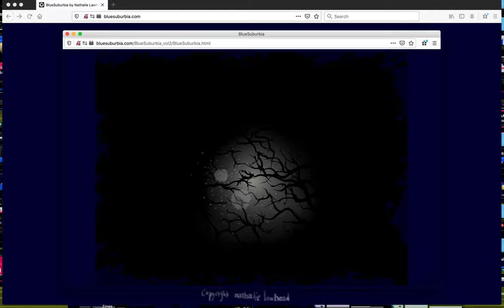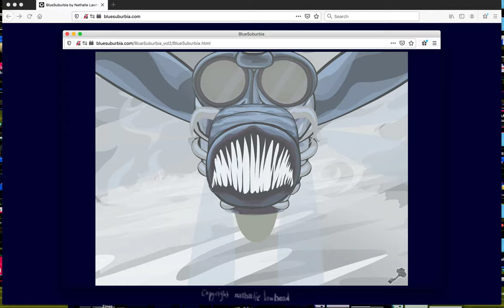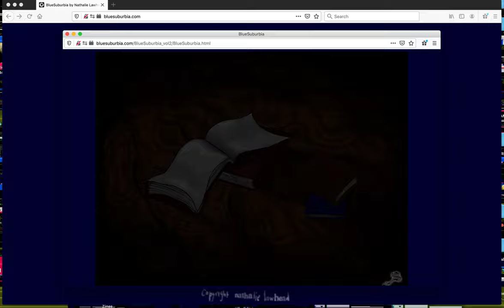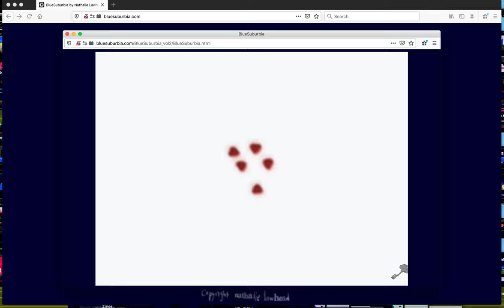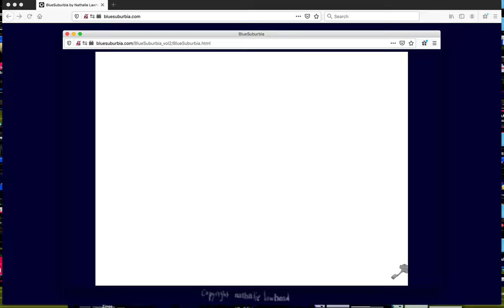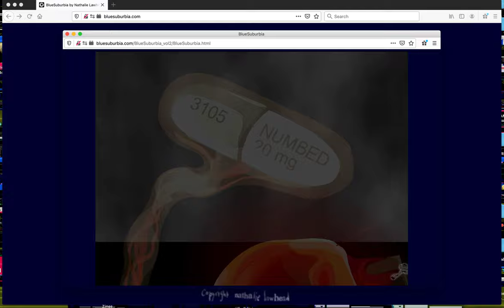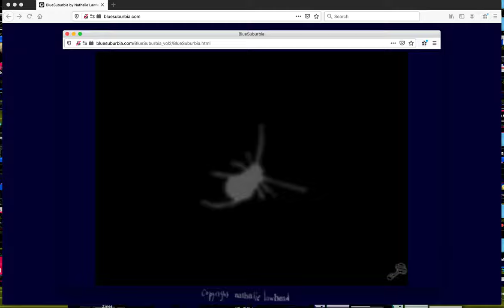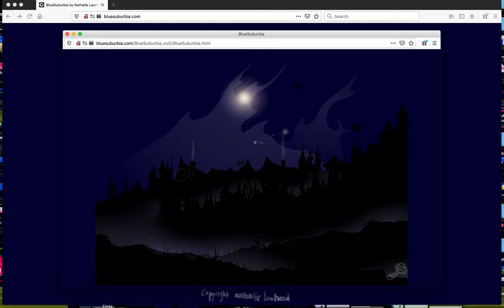Flash Website: BlueSuburbia Demo, Longer Video (~1999-2005)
This is a longer video demo of BlueSuburbia.com (the Flash website), and it covers more of the poems and areas in it.
Project description:
This was the very first net-art / game / interactive literature project that I made. My family had just moved to America, in the middle of the war in the Balkans. Before moving to the US, bombers were flying over our house, and the stories about how bad things have gotten were in everyone's conversation.
In many ways this was normal to me. My family survived concentration camps, labor camps, and moved from one home to the other to keep fleeing what seemed like non-stop war or political drama. It was a fairly deeply ingrained narrative that I grew up hearing. My parents worked a lot with refugees, so my personal family history aside, I grew up with these stories.
When we moved to America it was a huge culture shock for me, especially since I was dropped straight into highschool, no real context of American culture.
I discovered Flash and net-art and this became my escape. I made BlueSuburbia. It was about all these stories that hovered over my family and friends. It was both my coping mechanism and way to talk about something I thought people should hear.
The project itself was hugely successful (at least to me), and enjoyed a cult following.
At the time I marketed it as a "commentary on American education system" because I didn't think American's would understand a commentary on conflict that happens in other countries.
This is still a project that's dear to me, in many ways, it's where I started... Many vignettes strung together to tell personal stories, angsty teenage goth poetry that you can read into, but what it's REALLY about is subtly there, hovering in the background, it's honest and personal... some parts clumsy (maybe even cringey lol), others extremely well articulated (even for today).
BlueSuburbia is interactive poetry, mixed with heavy animation, and sound work. Everything reacts and the literature reveals itself according to where you're going, or where your mouse is. It's interactive art. Literature that you're meant to experience through interactivity, and maybe it will be more personal to you than if you JUST read it. It's meant to be involving.

I kept building on it from 1999 to 2005. I officially quit in 2008.